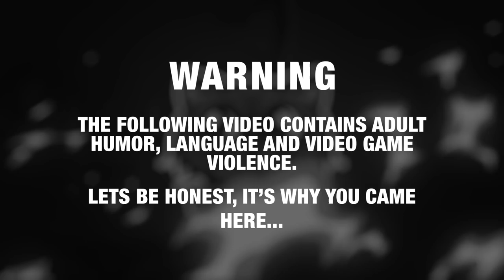GTA 5 Roleplay - ARP - #502 - RC Pyromaniacs.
Two lunatics, RC cars with launchers mounted and... well, pure chaos :D